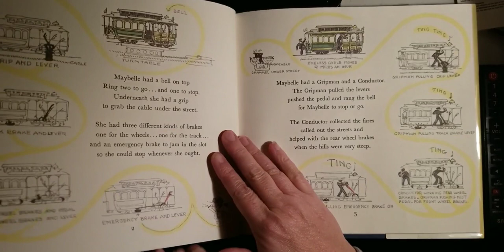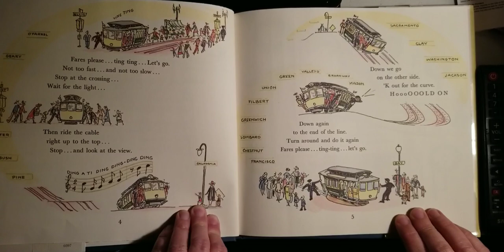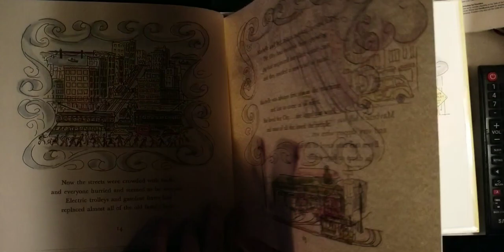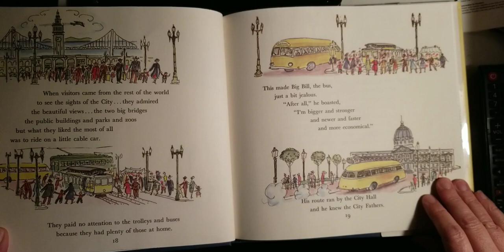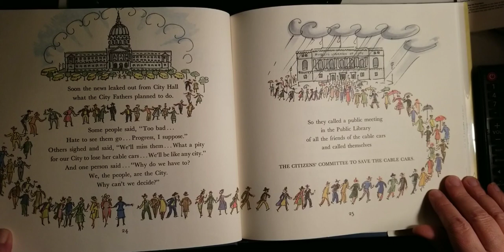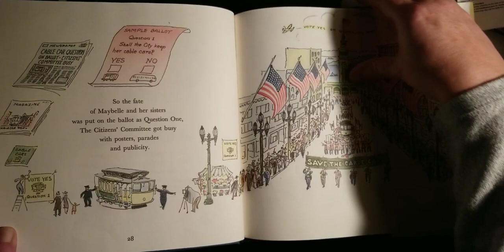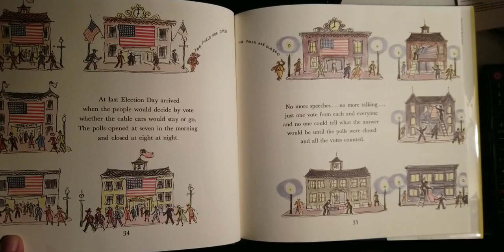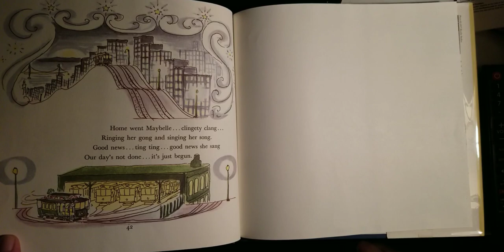Maybelle the Cable Car